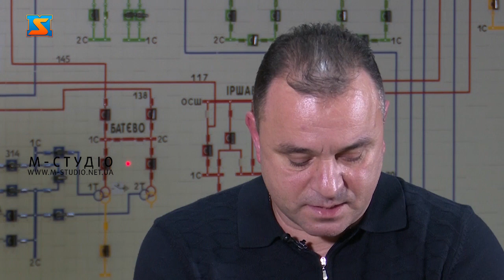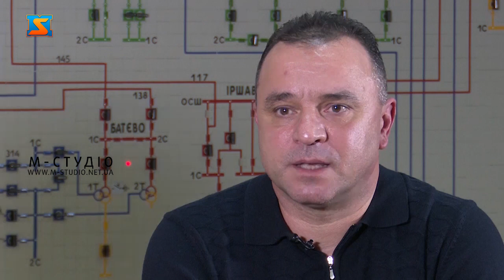Програма «Громадський контроль». В гостях Олександр Білак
Про поточну ситуацію у енергетичній системі України і Закарпаття та наболілі  питання для закарпатців очільник Закарапттяобленерго Олександр Білак у програмі «Громадський контроль» на телеканалі «М-Студіо».